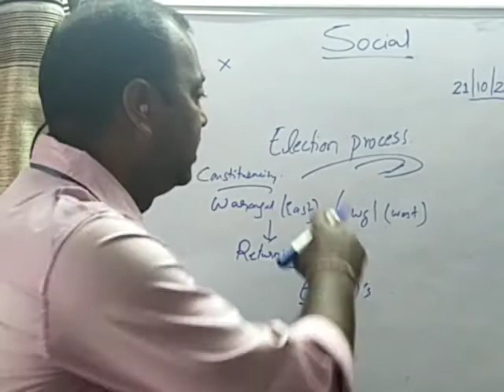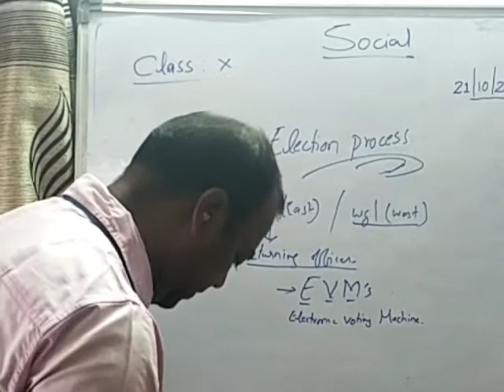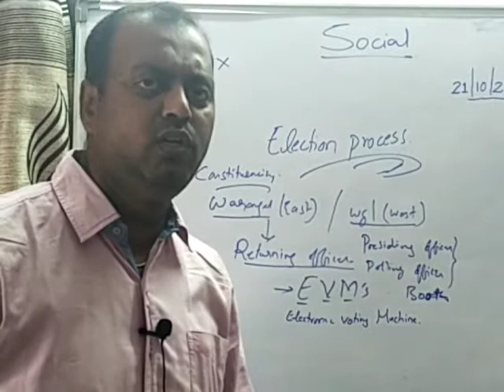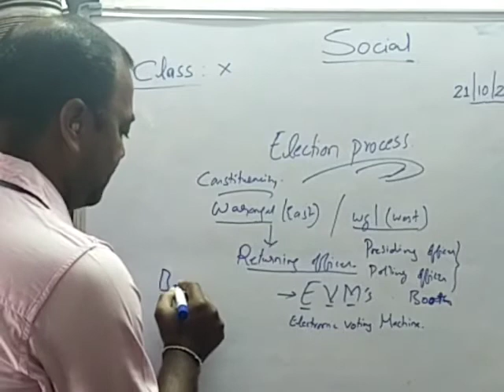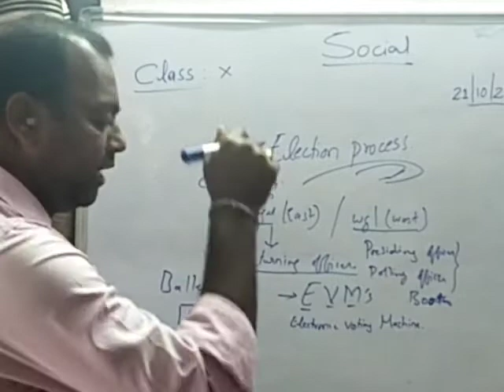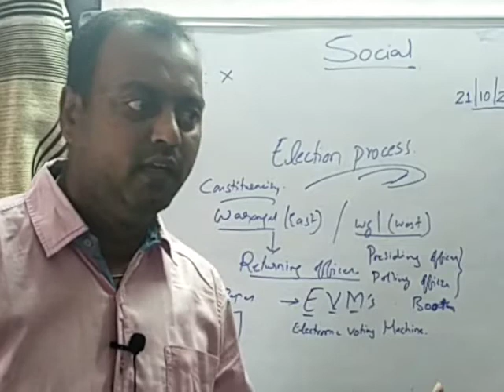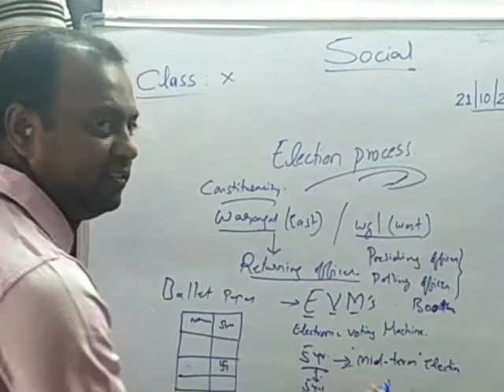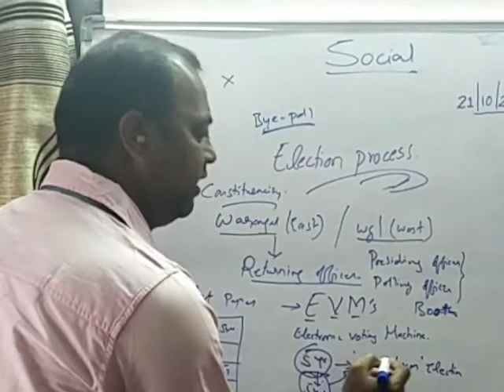10 ELECTION PROCESS IN INDIA 21.10.20